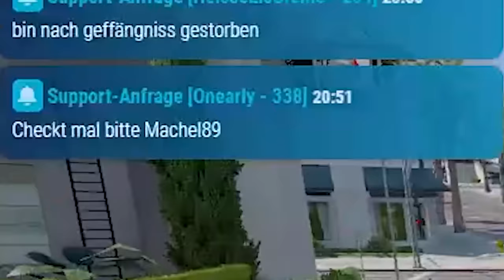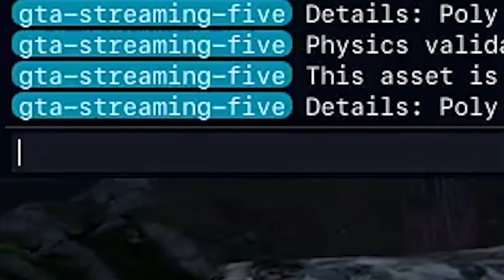ANDL WIRD METT WEGEN NITRO! 😂 | GTA 5 RP Real Life Online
Ich trolle Andl @Onearly mit unendlich Nitro auf dem GTA 5 RP Real Life Online Server Teil 2.